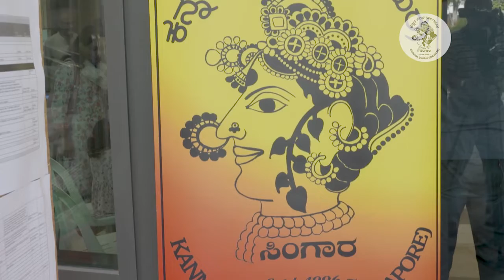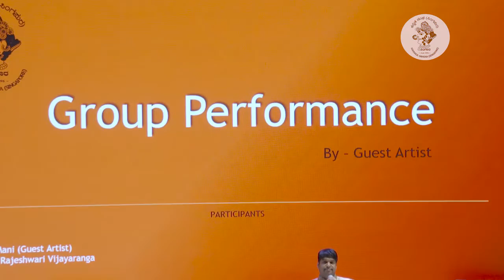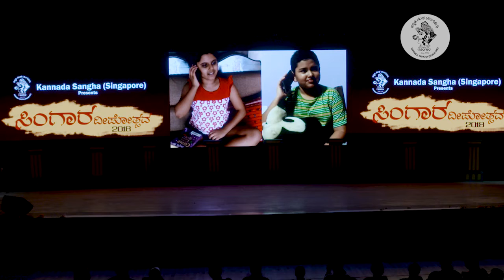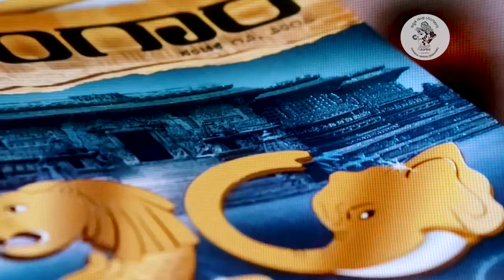Singara Deepotsava Part 2